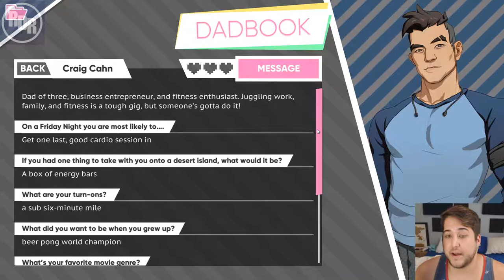GIMME THAT KISS BRO - Dream Daddy Gameplay 3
Part 3 takes us on a few man dates with our more desired mates. We are able to salvage a bad start with Hugo and we further plant our confidence in Craig. Bad boy Robert seems to be looking for something a little more substantial with us. But now we are just ready to get down and dirty with anyone!

Dream Daddy: A Dad Dating Simulator is a visual novel released on July 20, 2017 for PC and Mac. The game is published and developed by the Game Grumps and is written by Vernon Shaw and Leighton Gray